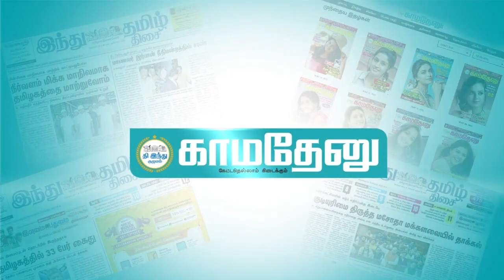ஆடை சுதந்திரம் இருக்கலாம்... ஆனால், எல்லை தாண்டக் கூடாது! - தேசிய மகளிர் ஆணைய உறுப்பினர் குஷ்பு